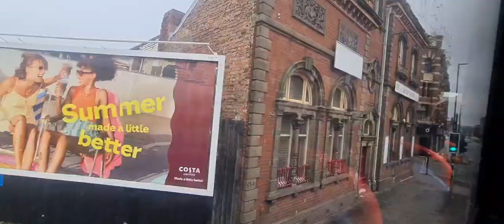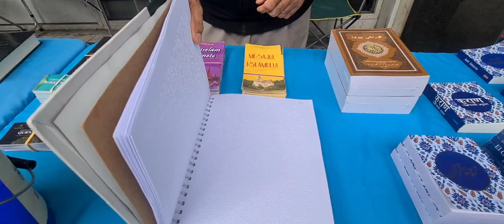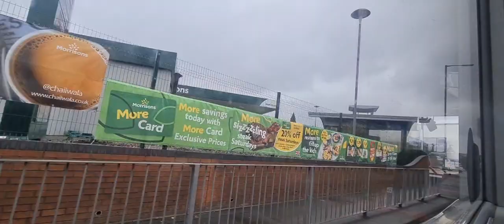Barmingham Bull Ring City Centre 🇬🇧 walk & Bus travelling || City tour through Bus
Amazing experience in travelling Barmingham City Centre through Bus , walk in City Rainy 🌧 day , 2nd largest city in uk full of beauty, great day